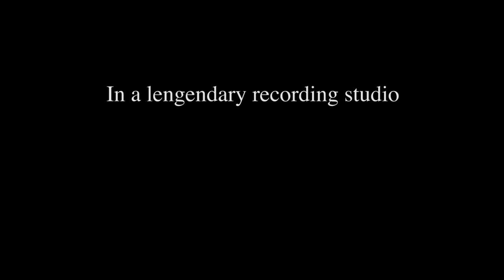BETTER DAYS FILM TRAILER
"Let's make human mistakes and make a genuine recording full of vibes!"
A film about the recording of DIANA RUTHERFORD's album BETTER DAYS.
Bande annonce du film BETTER DAYS.
TIGER RECORDS JAMAICA 2015